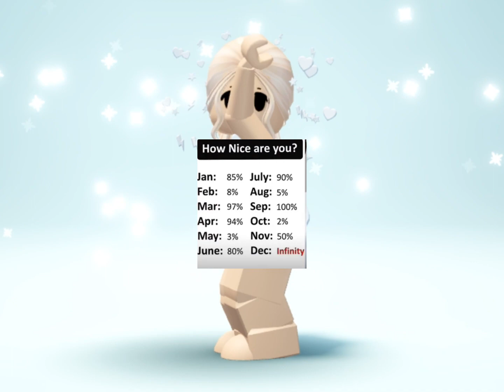How nice r u